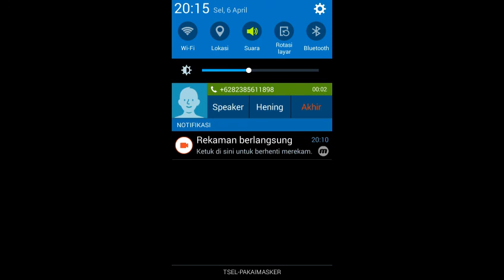Wahh gamenya tambah susah aja nihhh-GAME PLAY GANG STAR CITY INDONESIA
Sumpah levelnya susah susah susah guys:(